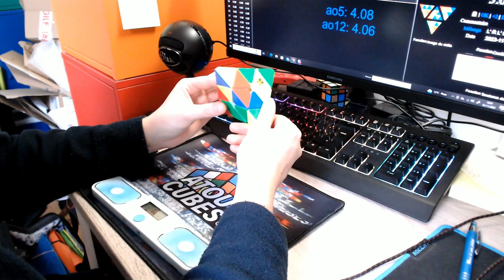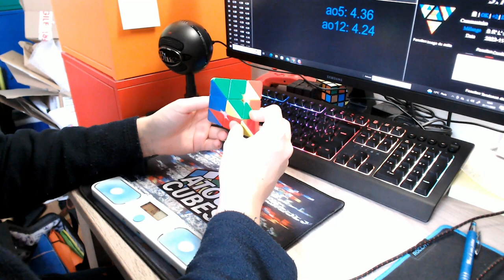Je suis presque forte au pyraminx (3.88 & 3.55 ao5)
Bénéficiez de 5% sur atoutcubes avec le code ZYDOCUBING !

Le 2.98 fait très plaisir, et pour l'ao5 à 3.55, sans le 4 qui compte ça aurait pu être incroyable!
J'utilise la méthode Top first (1-flip, nutella et WO) et le Moyu Weilong Pyraminx.

Bon visionnage!